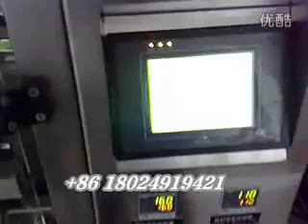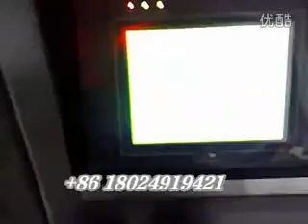Bean packaging machine